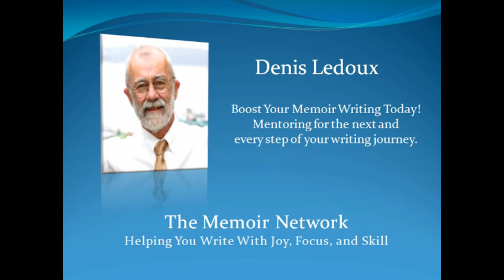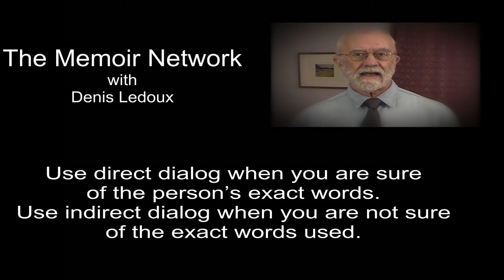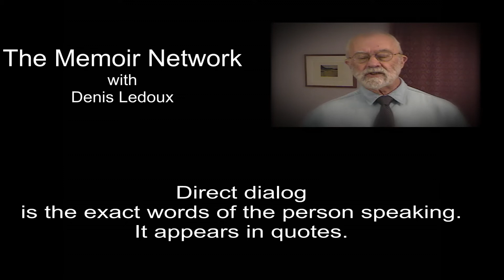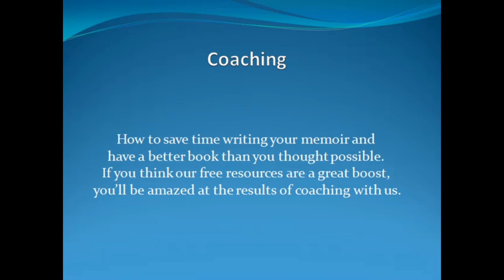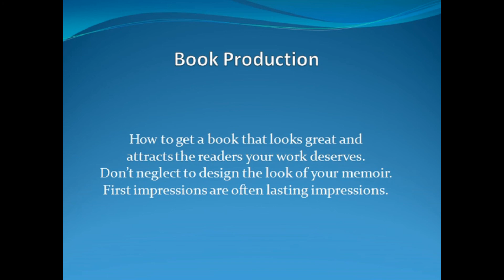DIALOG—DON'T ABUSE THE READER BY MESSING UP YOUR DIALOG. (EASY-TO-DO IDEAS!)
The two ways you can convey character speech. Each has its own strength.

Download YOUR FREE COPY: "21 Must Do Memoir-Writing Tasks / Best Practices / How to Write Quickly and Well”

One way is called DIRECT DIALOG. When you write: "she asked, 'How are you doing today?' ", you are using direct dialogue.  Direct dialogue requires quotation marks. When you use direct dialogue in a memoir you are saying this is actually what the speaker said. Direct dialog, done right, increases immediacy and credibility of your narrative.

INDIRECT DIALOG, on the other hand, is used when you are not sure of the exact words that a person may have used. When you write, "she asked how you were doing," you are using indirect dialogue. Note that there is no use of quotation marks around how are you doing. You are asserting that this is certainly the gist of the conversation but it is not necessarily the conversation verbatim. This has less immediacy and casts some doubt on the accuracy of the quote.

For a FREE dialogue-writing e-course , view the following in addition to "Direct and Indirect":

Feeling you are missing something you need to finish your memoir? Perhaps how to structure it, make the characters more convincing, create a bit of dramatic development (vs. drama!), write today for a free 30-minute consultation: . We have helped thousands of writers.

DEAR MEMOIR WRITER:

There are many reasons to write a memoir, but not all of them will see you through to a successful completion of your book.

~ Join our free monthly virtual masterclass.

~ FOR YOUR FREE COPY of "21 Must Do Memoir-Writing Tasks / Best Practices / How to Write Quickly and Well”

~ FOR A DEEPER DIVE INTO THE BASICS OF MEMOIR WRITING, check out: The Memorable Story / Write Your First Memoir Draft Program at

"Ledoux has written another super useful book ["21 Must Do Memoir-Writing Tasks / Best Practices]. He leads the memoir writer to the most important tasks to tackle right away. My hat’s off again to this master writer. He always saves me a lot of time and bother."
— Patrick Greenleaf

~ FOR A FREE MEMOIR-WRITING MEMBERSHIP to help you write to the end, go

LASTLY:

1. Your subscription is also one of the factors YouTube algorithms use to suggest videos to new viewers. We hope you will come back again and again on our channel.to pick up the nuggets that make a difference to your writing life

2. COMMENT. I'll endeavor to answer every question to leave here. So be in touch. The number of comments also cues YouTube as to the importance of a channel to its viewers. YouTube uses comments as one of the metrics to decide what to prioritize in its search and suggest function.

3. "LIKE" YouTube also uses "like" metrics to list videos in a search in order of popularity. Help bring the memoir conversation to more people by "liking" this channel.

Thank you, and whatever you do today, write a bit on your memoir.